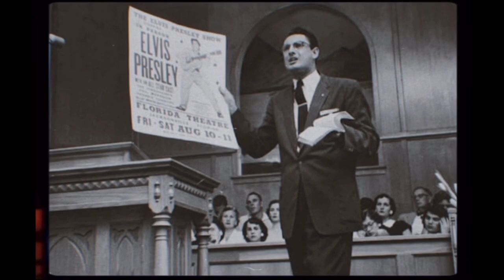Elvis “The Devil”: His Early Fame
Hi Elvis friends! ⚡️🤍
Today I am sharing another Let’s Talk Elvis video. If you enjoy this video and find it helpful, please share it wherever you can!

Follow me over on my Elvis Instagram page for more Elvis content! I am most active over there.

Love ya! (You too, E :) )
- MP ⚡️💐

Link to Destined to Die Young by Sally Hoedel:

( my current favorite Elvis book.)

Link to our Elvis inspired podcast, Elvis Right Now:

Available through Apple, Spotify, YouTube, and Anchor